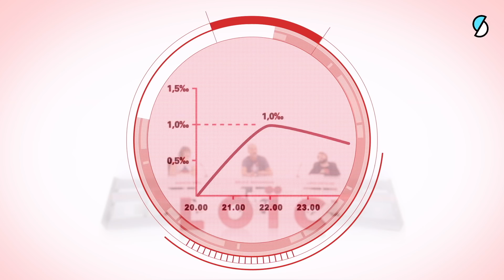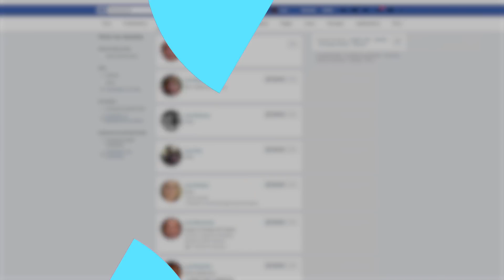Comment rentrer chez soi à 3 grammes ? - The Brain Company #2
Loïc sort de boite, totalement torché. Mais comment rentrer à bon port quand on tient à peine debout ? Heureusement Bruce Benamran, Monté de Linguisticae  et Manon Bril, sont là pour l'aider.

Léa et Loïc, deux jeunes étudiants, se rencontrent en soirée. Très vite, ils sont attirés l’un par l’autre et commence alors entre eux un cheminement amoureux.
C’est dans leurs cerveaux respectifs que la Brain Company interviendra pour les aider à mieux comprendre les situations de la vie et à prendre les bonnes décisions.
Dans cette fiction, des experts appelés aussi vulgarisateurs éclairent sans tabou le quotidien de ces deux jeunes adultes d’aujourd’hui sur des thèmes que tout le monde a expérimentés un jour.
Grâce au ton humoristique de cette comédie éclairante, jeunes et moins jeunes pourront apprendre en s’amusant grâce à des anecdotes littéraires, mythologiques, médicales, historiques, économiques ou encore sociales.